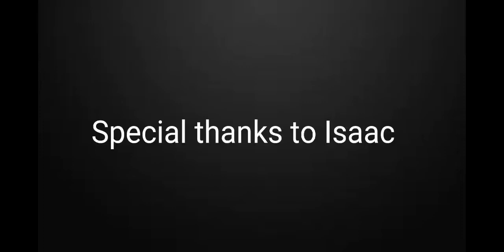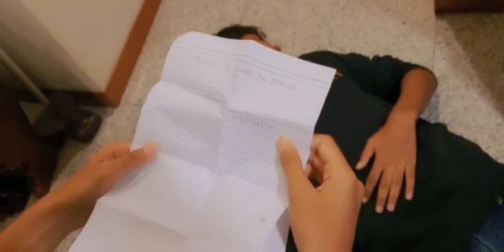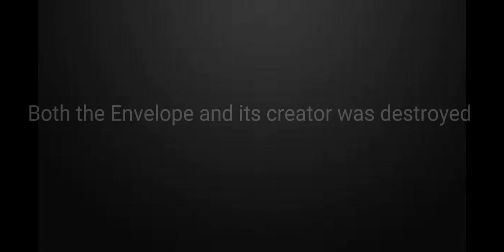The Envelope 3 | Film | PVYP Films | Vishvak | Ruben | Asadullah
The film you all have been waiting for is finally here! A subtle yet unique ending to the saga. Envelope 3.
Written and Directed by Vishvak
Assistant director: Asadullah
Edited by Vishvak and Nigel

Vishvak as Karthik and Mithran
Ruben as Police Commissioner
Asadullah as Sathyan
Nigel as The Creator